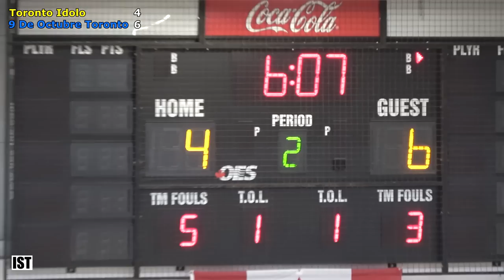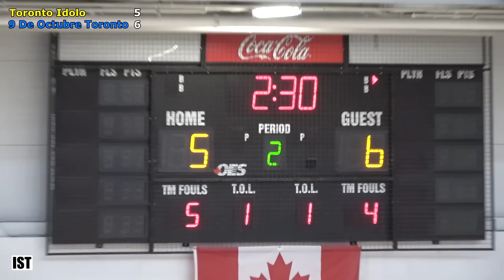🔥 CHAMPIONS vs STRONG Challengers IN NON-STOP ACTION Semi Finals! 9 De Octubre vs Toronto Idolo!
Toronto Idolo vs 9 De Octubre toronto
Ontario Futsal Cup - SEMI FINALS
@ Durham College
Oshawa, Ontario, Canada
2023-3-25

HAVE US FILM YOUR GAME!
PRICES STARTING AT $125!

Check us out on instagram for more videos you won’t see here!